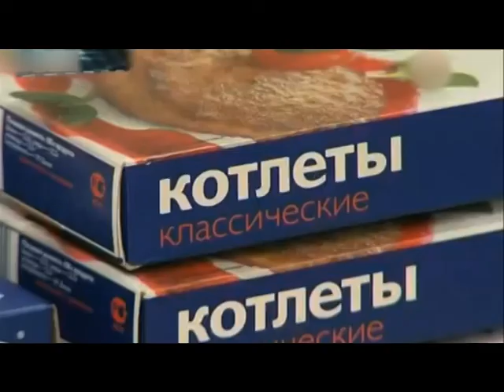Шахрайські схеми (15.11.16)